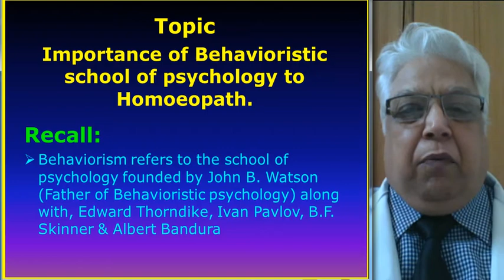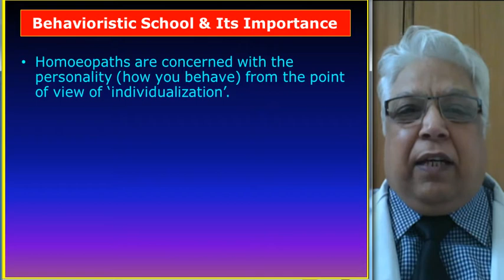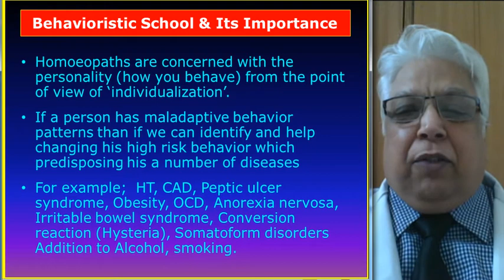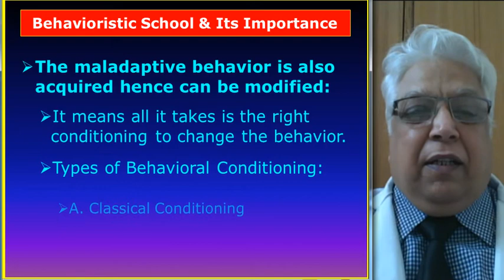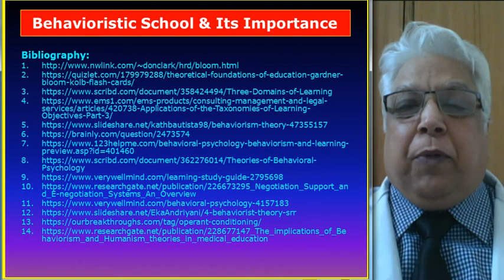031 Importance of Behaviouristic School of psychology to Homoeopaths